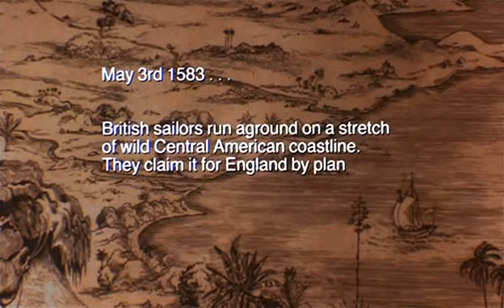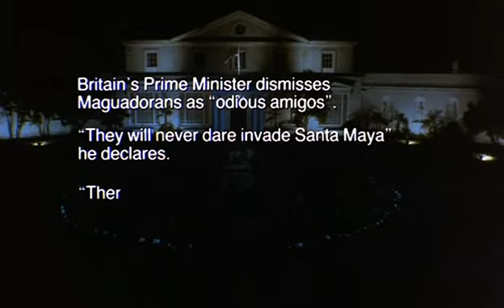Whoops Apocalypse Full 1/7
Whoops Apocalypse (1986) is a satirical British film which parodies many global political topics of the day. In my opinion only one thing has changed since then... It's a hell of a lot worse now!